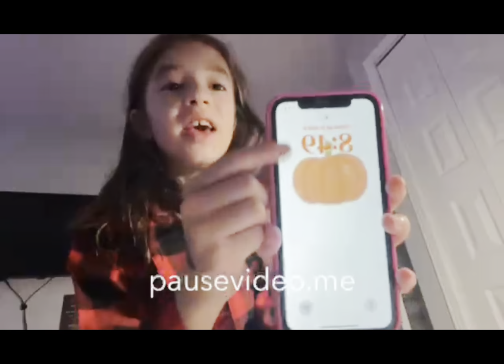Chill vlog🧸 {~GRWM,cleaning,hockey,etc ~}